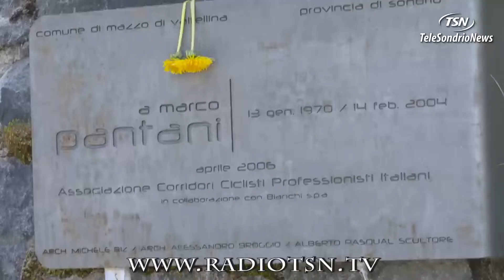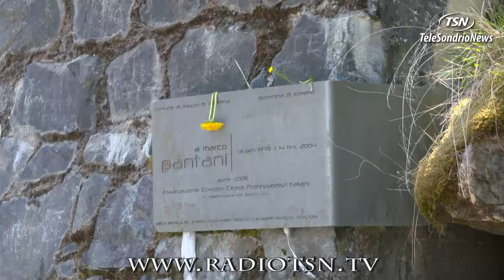Mazzo. Cima Pantani? Forse